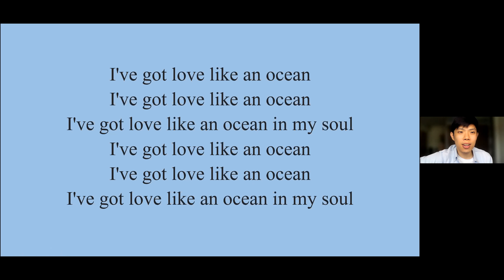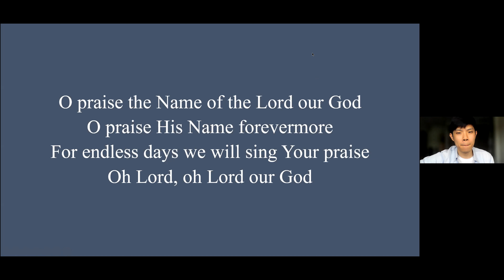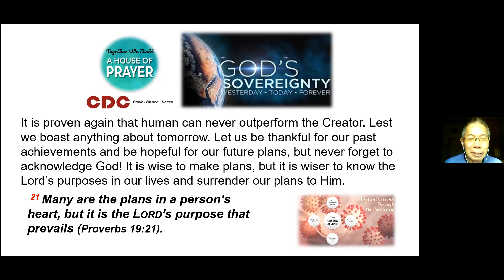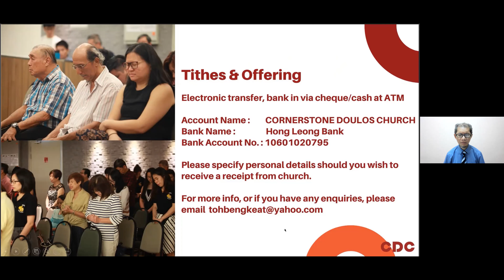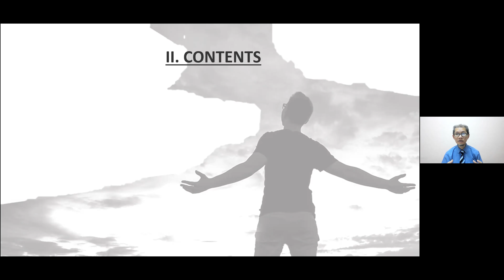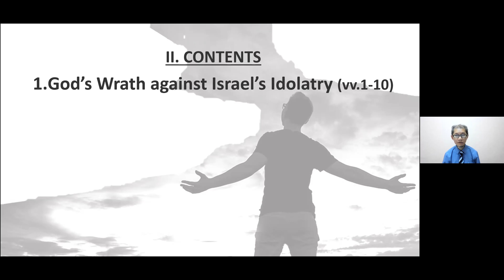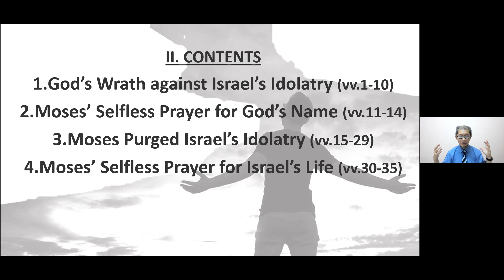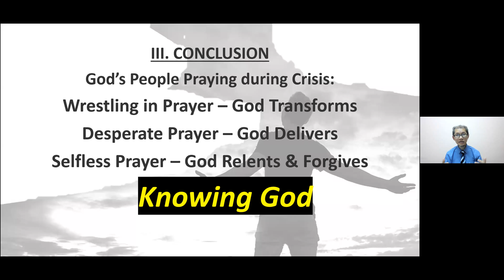CDC Sunday Celebration 13th June 2021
Selfless Prayer (Exodus 32) by Pr. Chin Choon Meow.

CDC bank account details: Tithes; Offering can be by electronic transfer, bank in via cheque/cash at ATM.

Account Name : Cornerstone Doulos Church
Bank Name : Hong Leong Bank
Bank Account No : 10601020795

Please specify personal details should you wish a receipt.